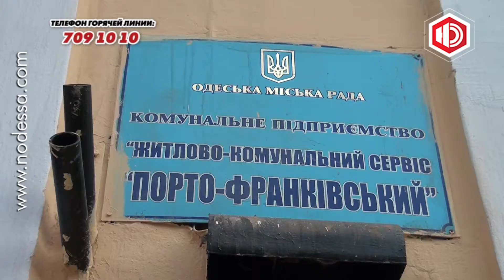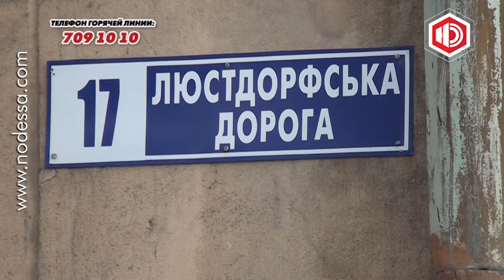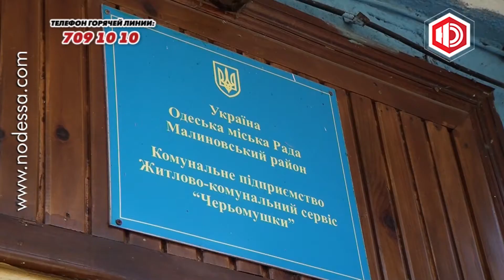Горячая линия на "Новой Одессе" 04.11.13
На улице Нежинской жильцы 53-го дома задыхаются от зловония из забитых канализационных люков. На Люстдорфской дороге, 17 терпеливо ждут, когда закончат недоделанный еще летом ремонт кровли и фасада. А наши корреспонденты помогают побороть лень и привычку бездействовать, одолевающие работников коммунальных предприятий.